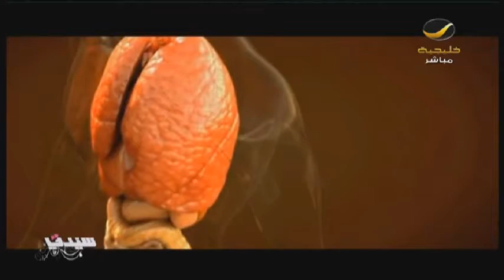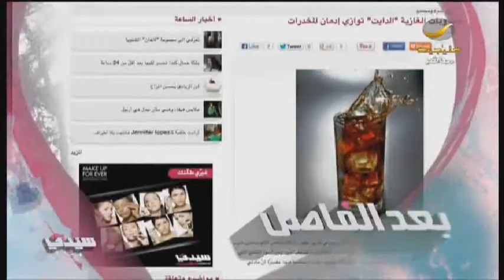د.منى سنان:الاكتئاب وسوء التغذية أمراض تهدد السيدات بسبب الرجيم القاسي